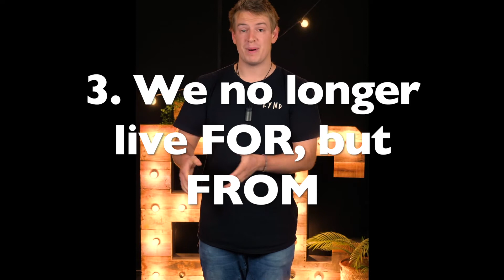Intermediates - Bonus Easter Sunday